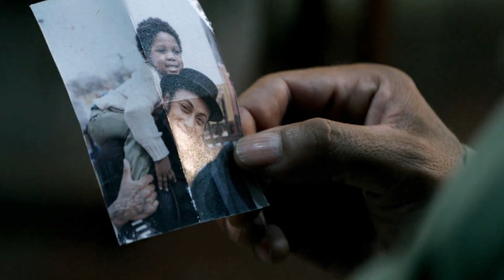POWER BOOK IV: FORCE | Season 1 RECAP Before Season 2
In this video, I will be breaking down the most important moments throughout season 1 of the new Power Universe spin-off, Force. Season 2 is just around the corner, and I am loving Force!!

Synopsis:
Season 1 of Power Book IV: Force follows the journey of Tommy Egan as he embarks on a new adventure in his life. Leaving behind the memories of his past in New York, Tommy finds himself in Chicago, where he encounters a series of events that shape his path in the new city.

As Tommy delves deeper into Chicago's criminal landscape, he uncovers shocking revelations about his own family, including the existence of a half-brother named JP. However, Tommy's newfound connections and alliances are tested as rival gangs, including the CBI, the Flynn's and the Serbians, threaten his business ventures and put his life in danger.

TheTvRecapShow